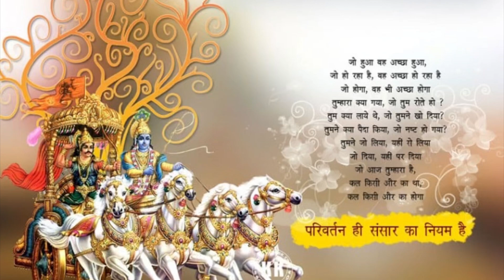श्रीमद भगवद गीता सार अध्याय-3 कर्मयोग के 16 से 20 श्लोक वर्णन Shreemad bhagvadGeeta Chapter3 क्रमशः-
gyan bhakti krishna spiritualoneness divine भगवद् गीता - यह दुनिया साहित्य के इस क्लासिक का सबसे व्यापक रूप से पढ़ा जाने वाला संस्करण है। इसमें पांच मूलभूत सत्यों का ज्ञान है: कृष्ण (भगवान),